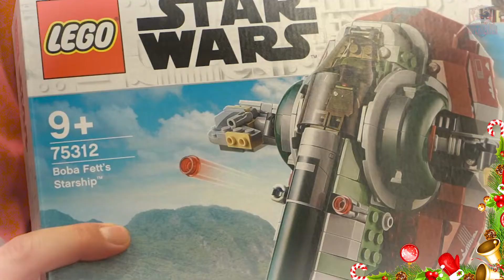Superheltens Julestue afsnit 2 (10/12/2021)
Julemanden og hans to nisser, Nis-Stradel og Nis-Benjamin er taget i Superheltens julestue, hvor de, hver fredag, hele december, skal udføre små uskyldige juleopgaver og der deles julegaver ud!

For at være med I lodtrækningen, skal kommentaren laves i kommentarfeltet på facebook opslaget.